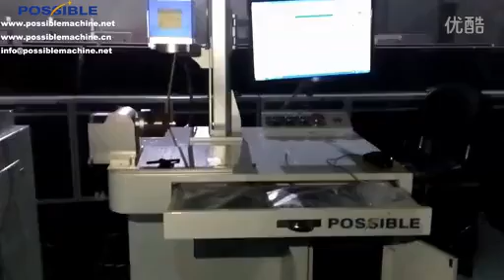POSSIBLE Laser-Fiber laser mark machine on bird ring with rotary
Jinan Possible Engineering&Machinery Co.,Ltd.
Contact person:Daisy
SKYPE:daisypossible